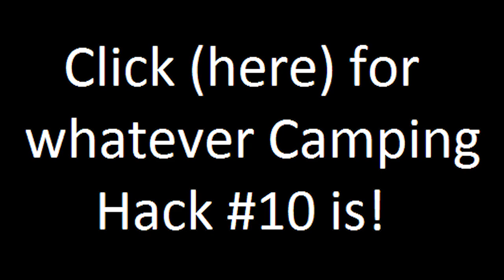Snow Beers! - Camping Hack # 9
North Ridge Ranch Website - Meet your glides and the dogs!